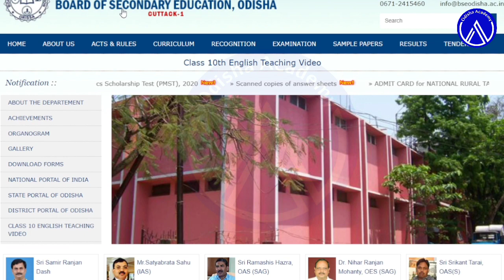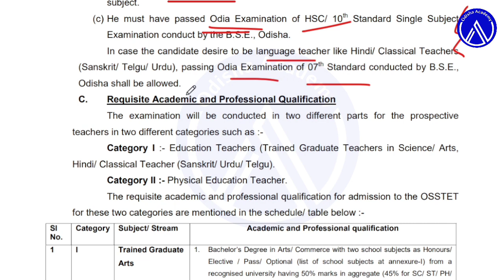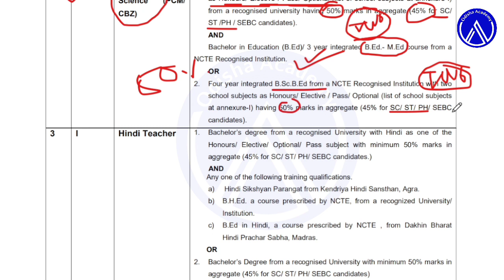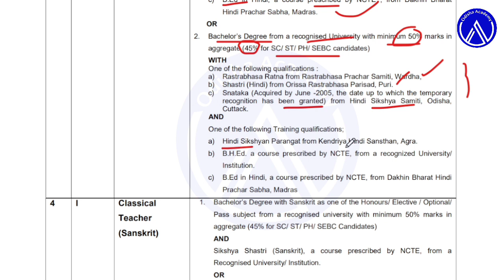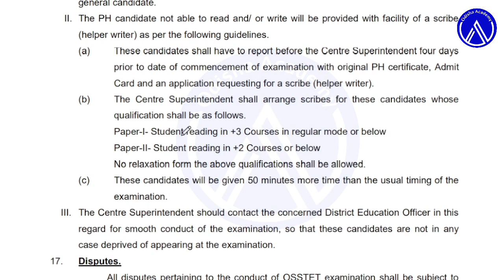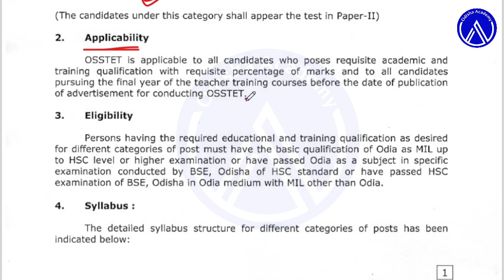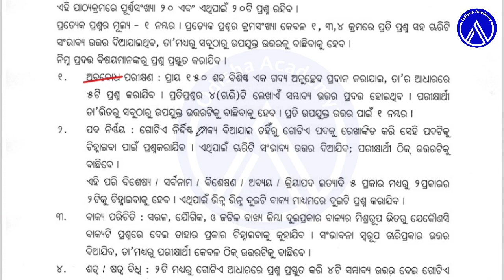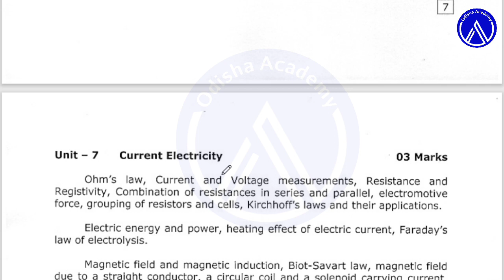OSSTET-2021 Full Details Information-Eligibility,Syllabus,Online Apply || OSSTET-2021 Notification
About : Welcome to  "Sikshya Sathi" YouTube channel. The main objective of this channel to provide information about your dream jobs.The vision of this channel to provide correct and details information about all types jobs, We mainly notified about :-
👉Private Jobs and all types of jobs
👉 Educational information
👉 Online Classes

we need your love & support only
Jay Jagannath
Thanks